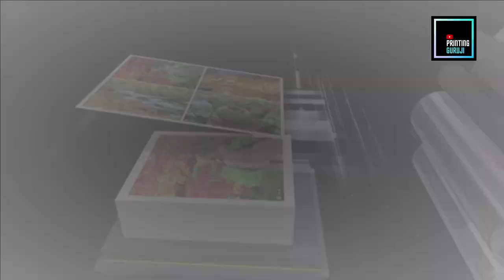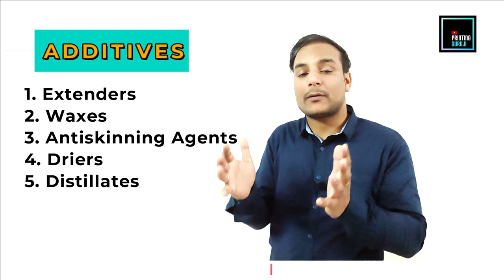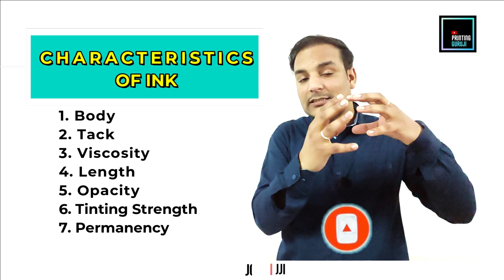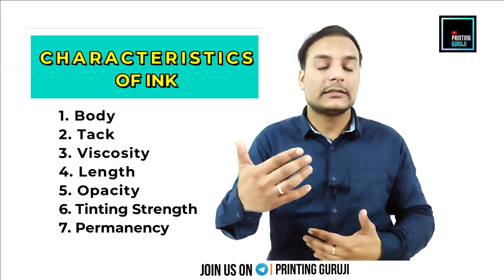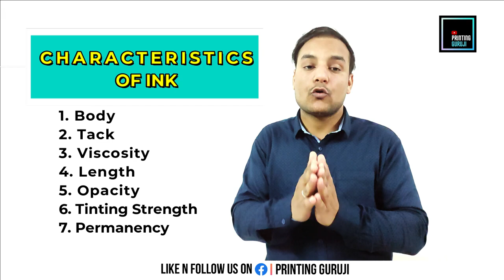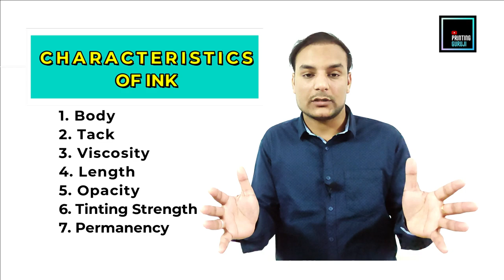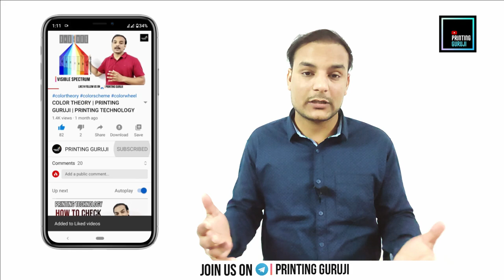PRINTING INKS| How to make Printing Ink | PRINTING TECHNOLOGY | PRINTING GURUJI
Detailed Information about Printing inks by Ajay Singh Tanwar.
Watch and Know about it.
If you are interested in learning printing technology, then you are at right place.